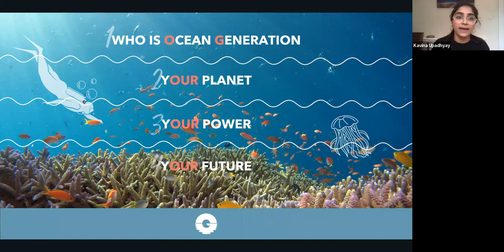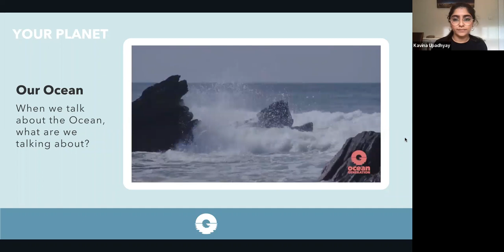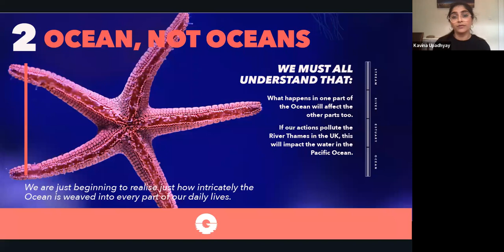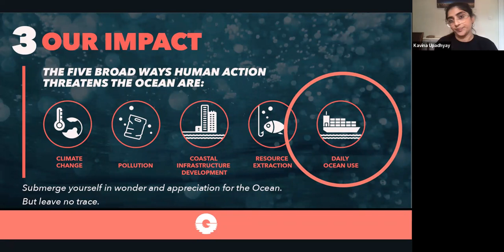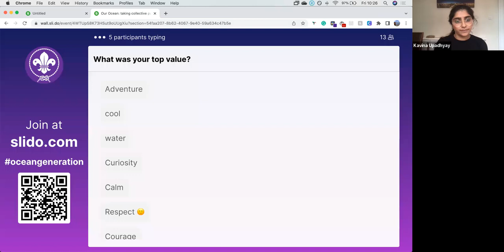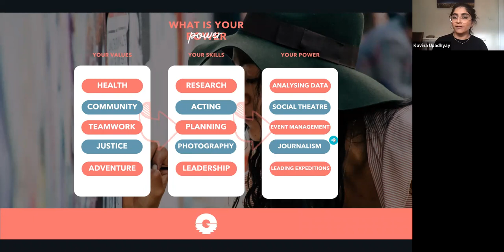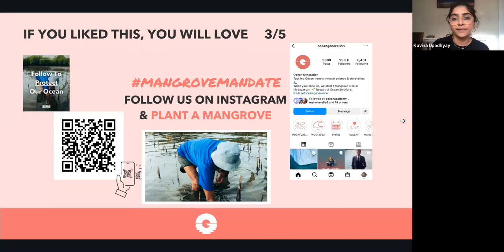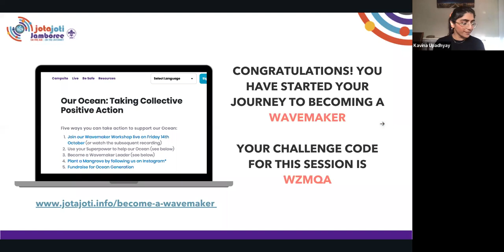Our Ocean: Taking collective action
Did you know that 97% of the world’s water is a single connected body? Imagine all the life down there! Over the years, our Ocean's biodiversity has been threatened by human activity. Come explore the deep blue with us and learn how you can use your power to positively impact Ocean health and ensure its recovery.